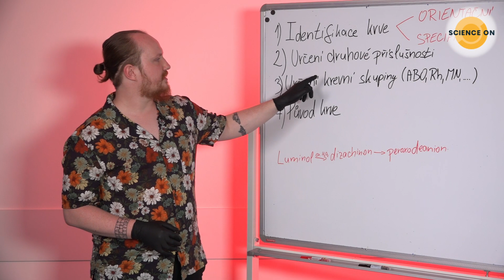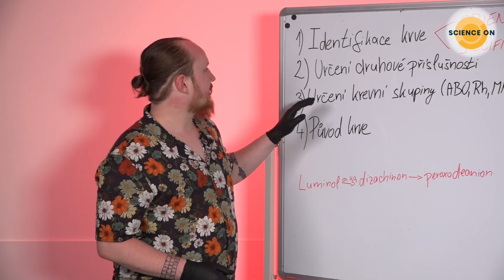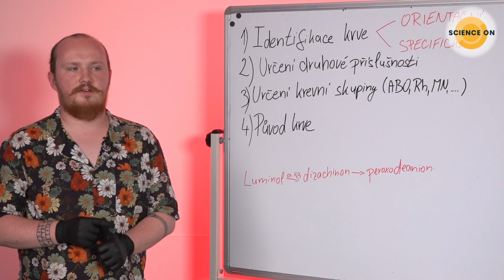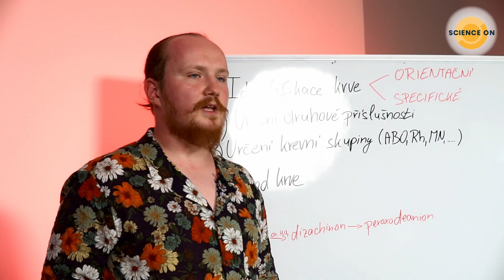KREV V KRIMINALISTICE - Jan Růžička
🟠 KREV V KRIMINALISTICE
👉 Jakou roli má krev v kriminalistice?
👉 Jak kriminalisté poznají, že na místě činu je skutečně krev?
👉 Jak se pozná krev lidská od zvířecí?
👉 Pomocí zajímavých pokusů vysvětluje Jan Růžička!